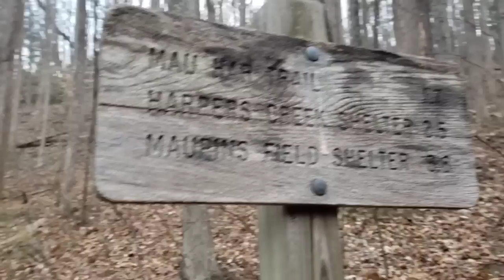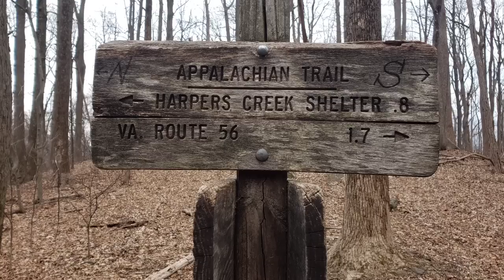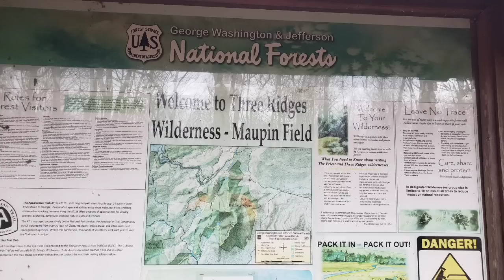Appalachian Trail 2023 - Day 83